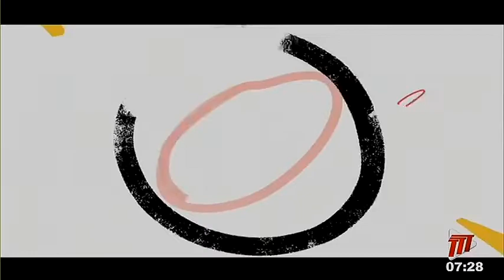Arts & Culture NOW - Happy Birthday Contender